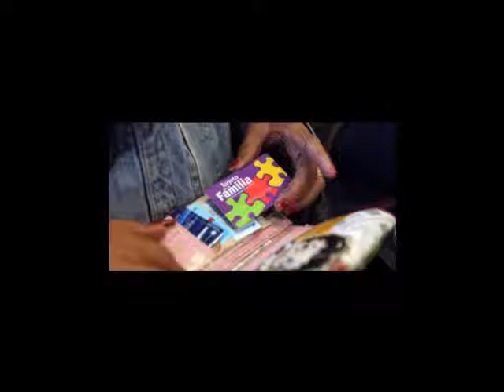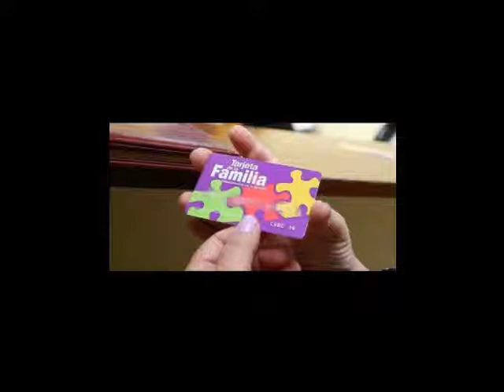Radio Bemba Reeduca 2016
Entrevista con la Socióloga Jehyra Asencio Yace sobre alimentación y  Consumo Critico 2016 en Puerto Rico.